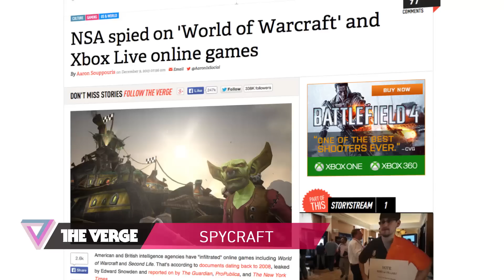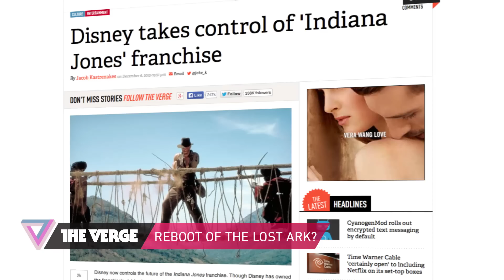Nexus TV, NSA, and 'Indiana Jones': 90 Seconds on The Verge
Google rumored to be working on Nexus set top box... NSA spies on 'World of Warcraft' players... Disney makes deal with Paramount.

Hosted by Adi Robertson. Written by Nathan Cykiert and Ross Miller. Video Production by Christian Mazza. More from The Verge: